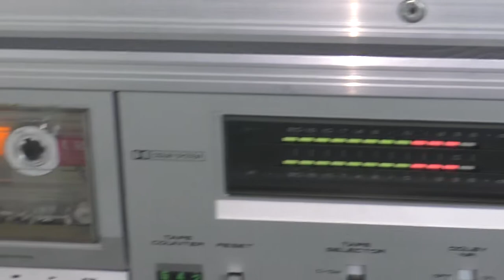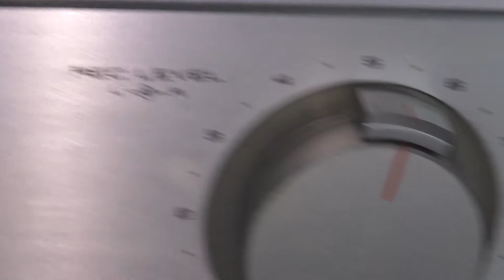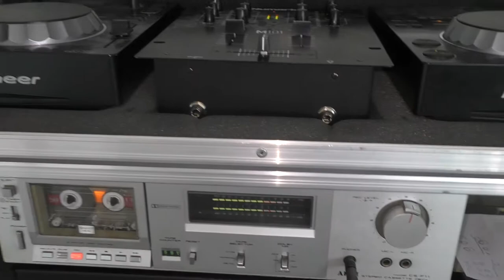ENREGISTREMENT K7 AVEC MA SONO